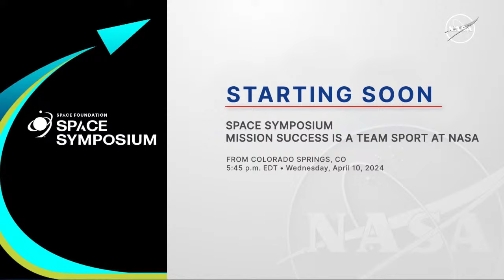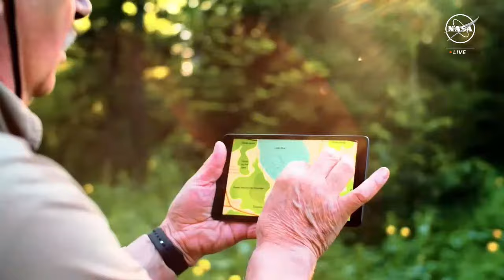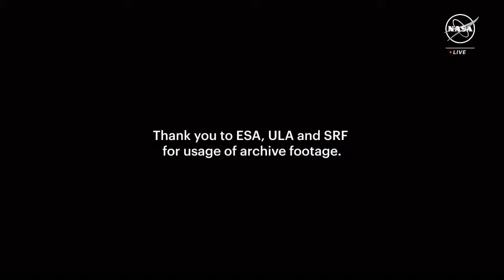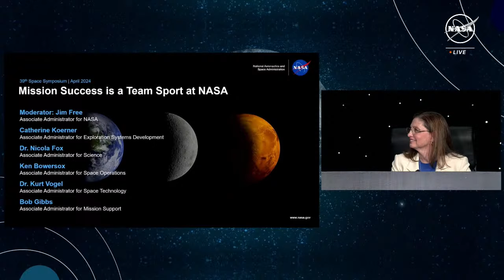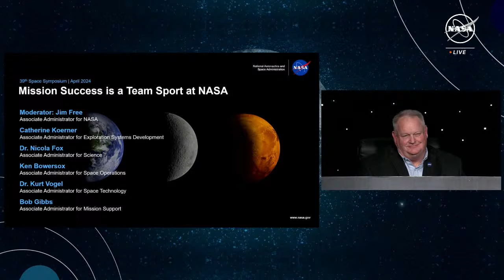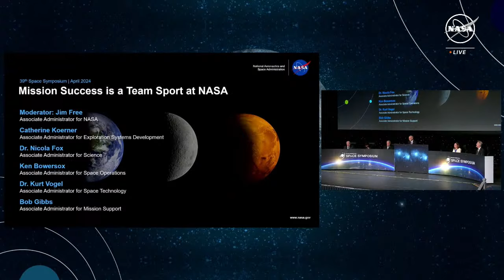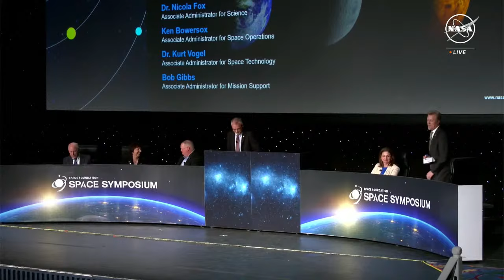Space Symposium Panel Led by NASA Associate Administrator Jim Free (April 10, 2024)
NASA Associate Administrator Jim Free moderates a panel at the 39th Space Symposium in Colorado Springs, Colorado. The discussion will center on how mission success depends on teamwork. Participants include:

• Kenneth Bowersox, associate administrator, Space Operations at NASA Headquarters in Washington
• Dr. Nicola Fox, associate administrator, Science Mission Directorate, NASA Headquarters
• Robert Gibbs, associate administrator, Mission Support Directorate, NASA Headquarters
• Catherine Koerner, associate administrator, Exploration Systems Development, NASA Headquarters
• Dr. Kurt Vogel, associate administrator, Space Technology Mission Directorate, NASA Headquarters

The Space Symposium is the premier U.S. space policy and program forum for all sectors of the space industry. Hosted by the Space Foundation, the event welcomes more than 10,000 people from around the world, including speakers, attendees, exhibitors, media, volunteers, educators, and students.

Credit: NASA